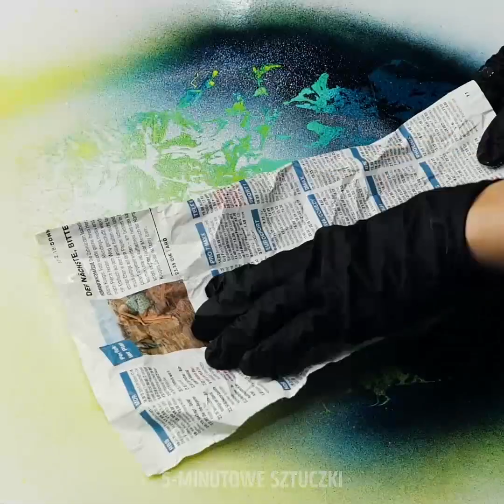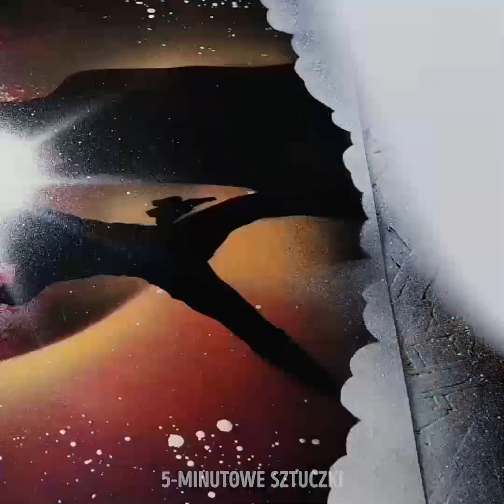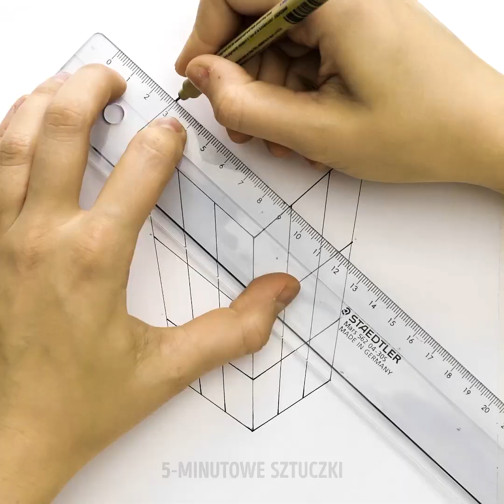17 TECHNIK MALARSKICH NIE Z TEGO ŚWIATA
NIESAMOWITE TECHNIKI MALARSKIE

Sztuka jest dla każdego. Nawet początkujący mogą namalować dzieło sztuki. My pokażemy ci dzisiaj kilka technik, które pomogą ci osiągnąć twój cel. Na końcu naszego filmiku znajdziesz urocze tricki malarskie dla maluchów.

Nauczymy cię jak malować za pomocą farby w sprayu. Być może zdarzyło ci się widzieć kilku artystów ulicznych tworzących niesamowite graffiti na ulicach wielkich miast. Te obrazy zawsze wyglądają fascynująco! Nie trzeba być jednak profesjonalnym artystą, by odtworzyć te obrazy. Zobacz nasz prosty tutorial, który odblokuje twój talent. Wszystko może być twoim płótnem i wszystko wokół ciebie możesz zamienić w coś niezwykłego. Zobacz jak ozdobiliśmy obudowę na telefon.

Oglądaj nasz filmik do końca i zobacz jak rysować...na palcach! To będzie niezwykle zabawne. Zobacz jak zrobić śmieszne zdjęcia i filmiki. Możesz nawet zrobić aktorską próbę. Zaproś do zabawy przyjaciół!

ZNACZNIKI CZASU:

00:20 – Niesamowita sztuka graffiti

02:15 – Malowanie planet

03:30 – Ozdabianie telefonu

07:05 – Hipnotyzujące bazgrołki